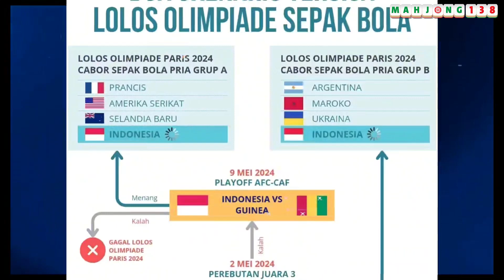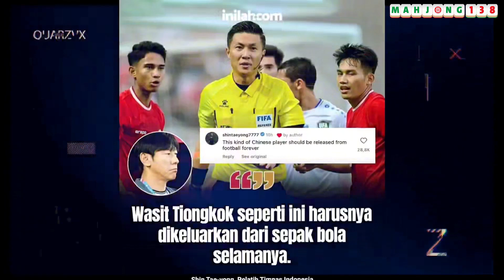PEMBUKTIAN 2 STRIKER MUDA🔥 STRUICK VS ALI JASIM🔥 STY SOAL SKUAD TIMNAS🔥